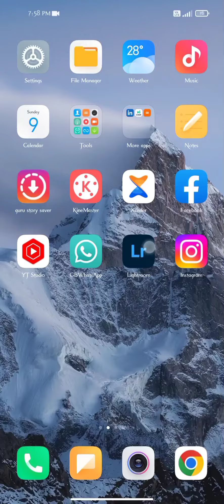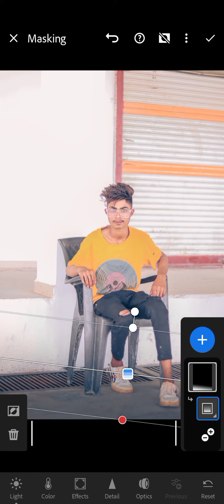new trick lightroom photo editing